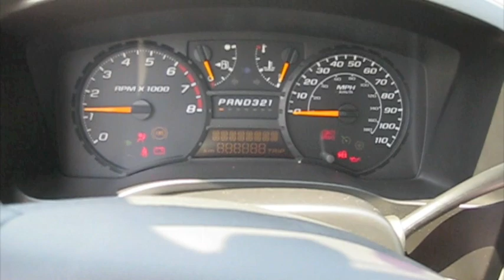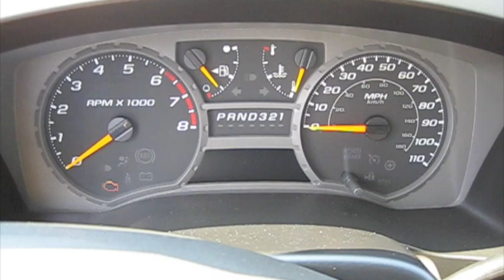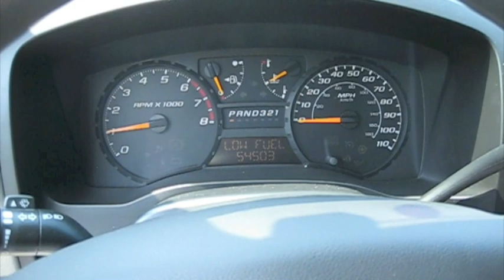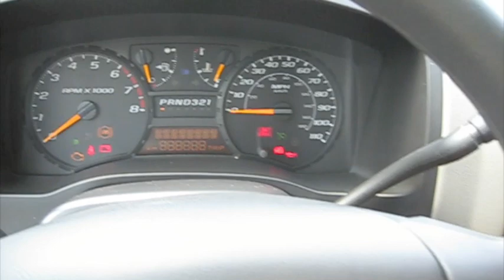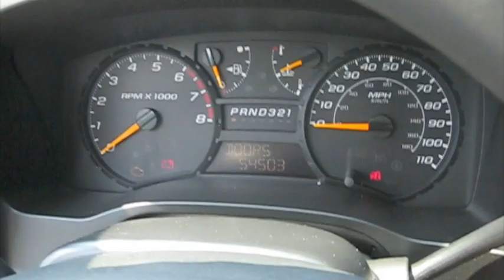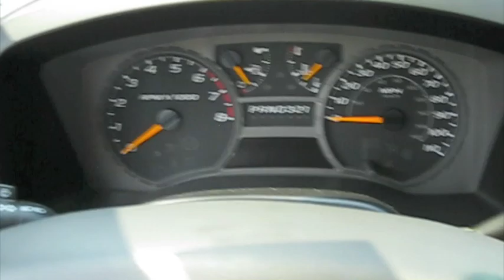Chevrolet Colorado VS GMC Canyon Start Up, Engine, and In Depth Comparison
In this video I give a full in depth tour and comparison of the chevrolet colorado and gmc canyon. I take viewers on a close look through the interior and exterior of these trucks while showing details, over viewing of features, and noting unique styling cues to the vehicles themselves. I also show the engines and the details of them, start them up and see how they sound under acceleration. A thorough tour/review of these trucks designed to give others a greater overall appreciation of the vehicles.